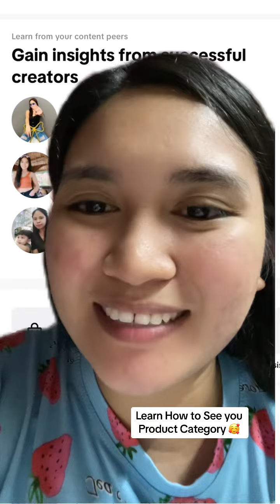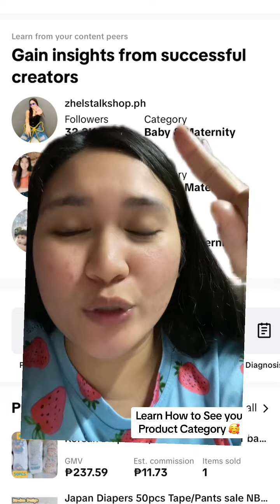Paano ko Malalaman kung Ano ang Product Category ko as Affiliate?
This video will help you see where to find insight about your category or product category on tiktok. As affiliate mas okay na Malaman mo kung anong product category ba nabibilang yung channel mo para makapag focus ka sa niche na to at Siempre para mapunta ka sa tamang target market mo. Please Watch this video. Leave a comment kung may natutunan ka ❤️✅🥰